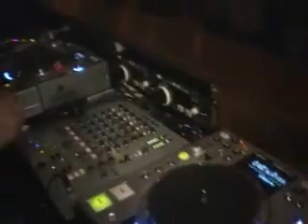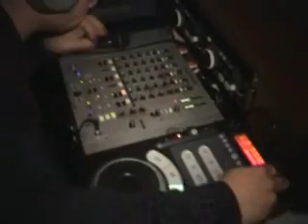DJ PROGRESS AND MARK PICKUP @ ZEBRA SQUARE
See what i get up 2 peeps :)